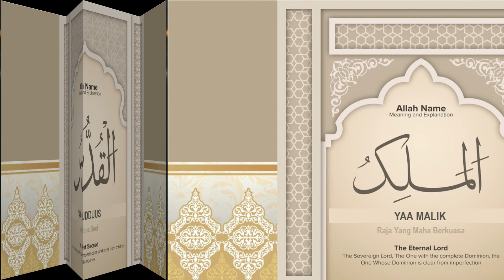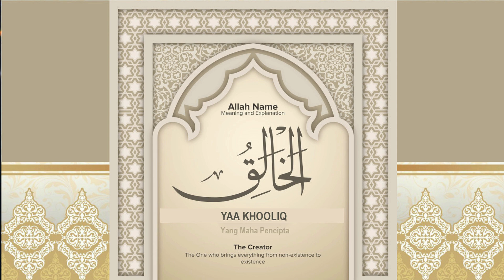Dzikir | 99 Names of Allah | Asma'ul Husna | Part 2 | Days 5 - 8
Audio Video 99 Names of Allah | Asma'ul Husna

And to Allah belong the best names, so invoke Him by them. Surah (7) Al-'A`rāf |180|

Hanya milik Allah asmaa-ul husna, maka bermohonlah kepada-Nya dengan menyebut asmaa-ul husna itu Surat (7) Al-'A`rāf |180|

Those who have believed and whose hearts are assured by the remembrance of Allah. Unquestionably, by the remembrance of Allah hearts are assured." Surah (13) Ar-Ra`d |28|

(yaitu) orang-orang yang beriman dan hati mereka manjadi tenteram dengan mengingat Allah. Ingatlah, hanya dengan mengingati Allah-lah hati menjadi tenteram. Surat (13) Ar-Ra`d |28|